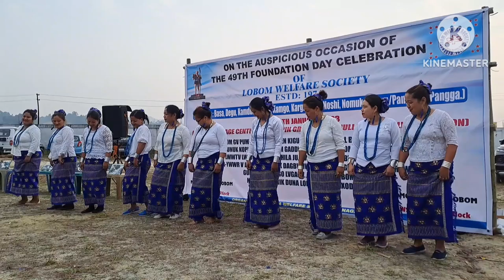MIBO YAMENG KONE DANCE BY LOBOM NYAME PARTY IT'S JUST FOR ENTERTAINMENT😁